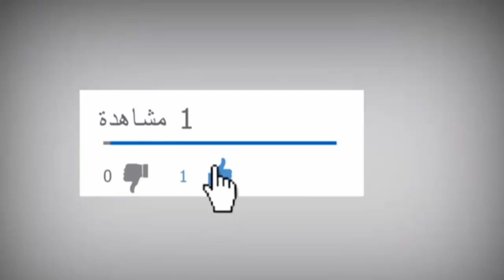هدي رمزي وضرتها ميرفت امين تزوجا رجل واحد وبطقم الماس واحد وسبب غـ ريب كشف الامر